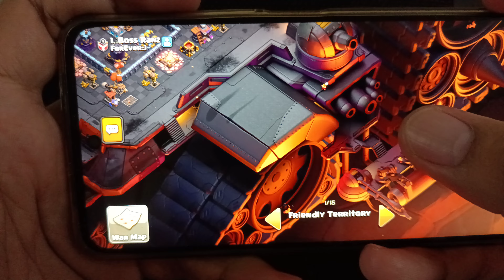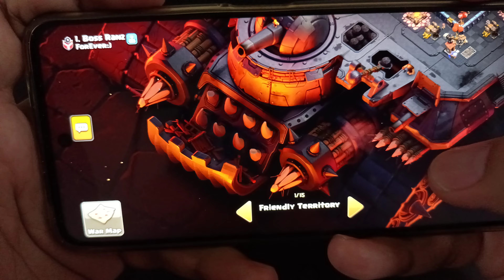WAR MACHINE SCENERY OF CLASH OF CLANS